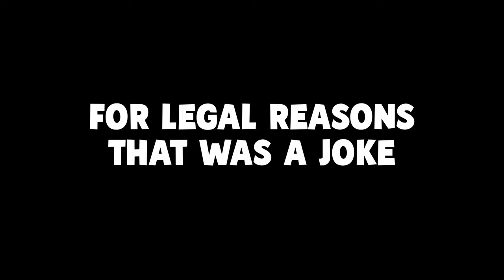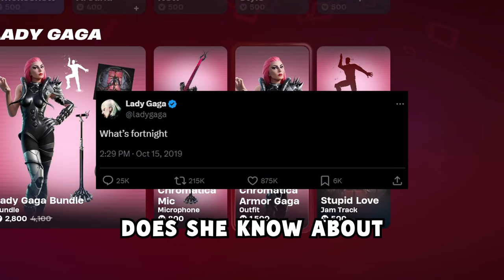This is FORTNITE in 2024